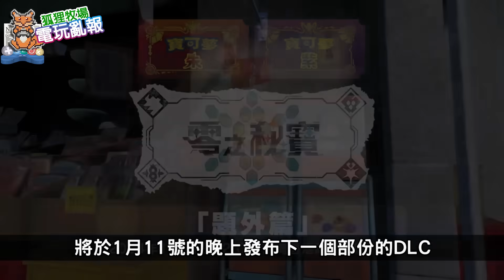【電玩亂報】炭治郎打魯夫的遊戲終於要有了！？寶可夢 朱/紫 突然宣布DLC還有後續！？2023 十二月第四期電玩亂報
大家對於DLC的的新篇章滿意嗎？

0:00~0:37 開場
0:37~2:13 寶可夢 朱/紫 題外篇
2:13~3:49 JUMP：群星集結
3:49~5:09 Play Nintendo 薩爾達食譜
5:09~5:25 SaGa Emerald Beyond
5:25~5:46 同級生 Remake 家用版
5:46~6:02 軒轅劍柒
6:02~6:20 南方四賤客：下雪天！
6:20~6:27 女神異聞錄 5 皇家版
6:27~6:36 魔法氣泡俄羅斯方塊
6:36~6:42 動物之鬪
6:42~7:20 亂報抽獎活動
7:20~7:46 新聞大調查
7:46~9:10 遊戲銷售排行
9:10~10:14 每周XGP
10:14~10:48 結尾